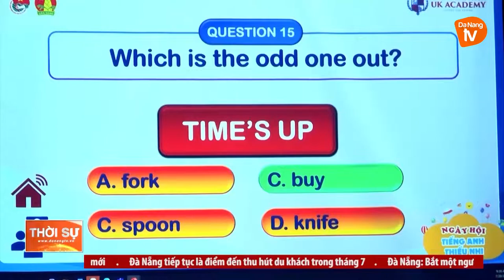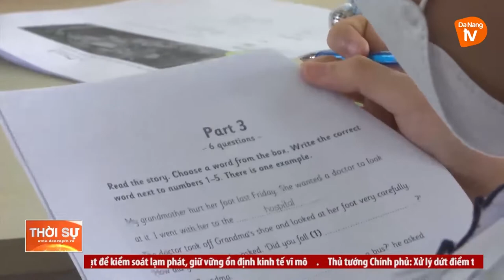NÂNG CAO NĂNG LỰC TIẾNG ANH THIẾU NHI THÔNG QUA CÁC SÂN CHƠI HÈ